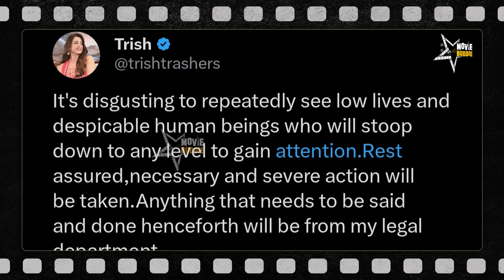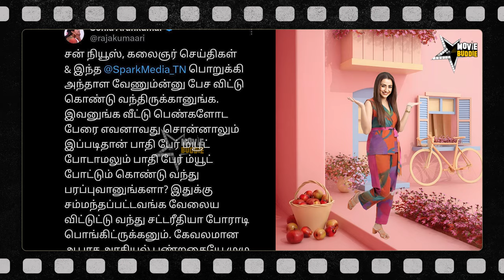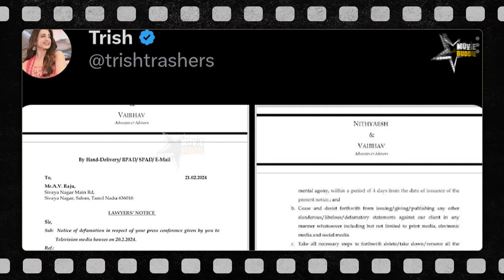Trisha Vs Nayanthara | Dmk | Admk | Vijay | TVK | Udhayanidhi | Vignesh Shivan | Movie Buddie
Your One stop Destination for Movie Reviews and Cinema Updates